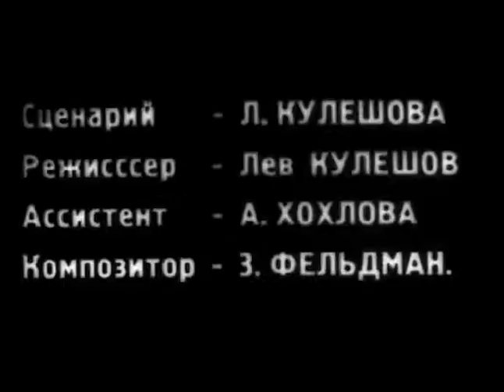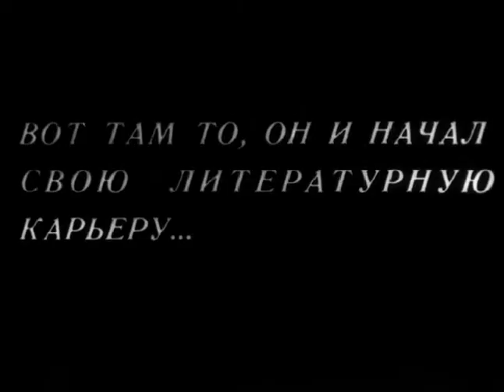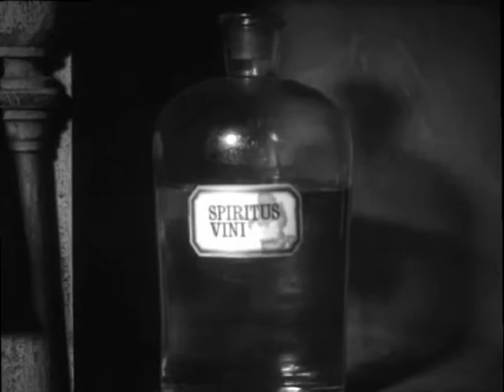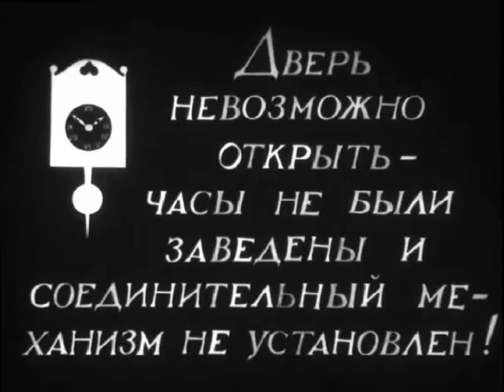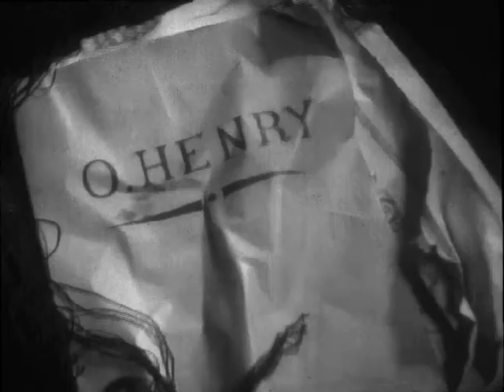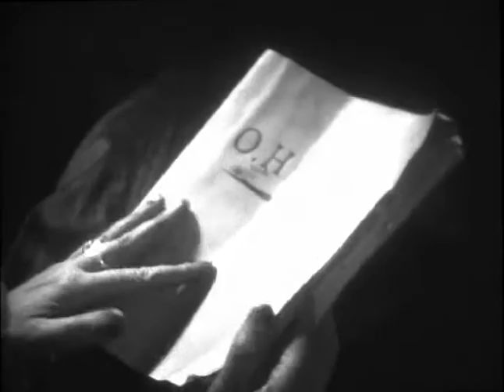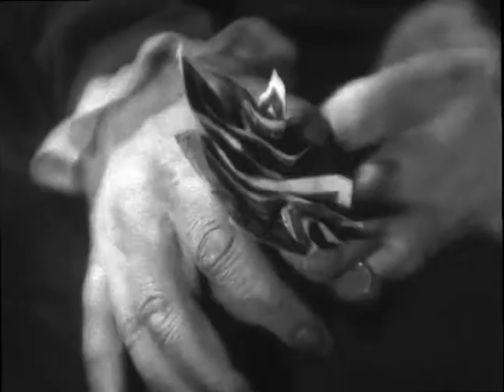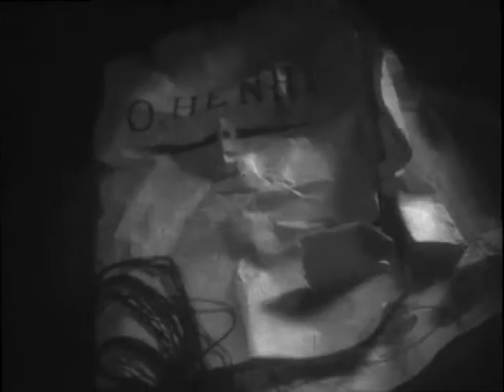Великий утешитель - фильм о девичьих мечтах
В основе фильма - факты из биографии американского писателя О'Генри и две его новеллы. Обыкновенная продавщица Дулси мечтает о необыкновенно прекрасном мире. Ее грезы навеяны рассказами писателя Биля Портера - "великого утешителя" мещанских низов, оказавшегося жертвой судебной ошибки и начавшего свою литературную деятельность в тюрьме